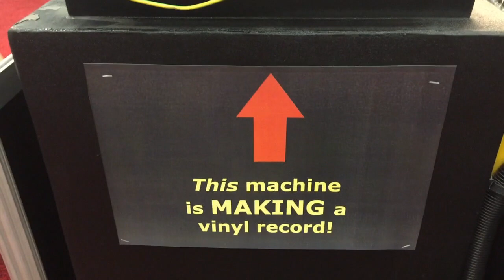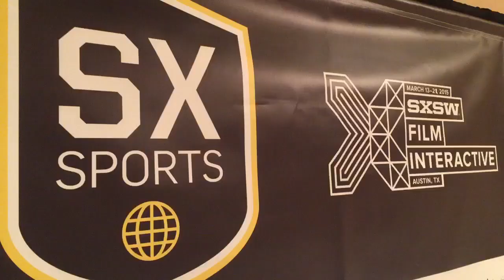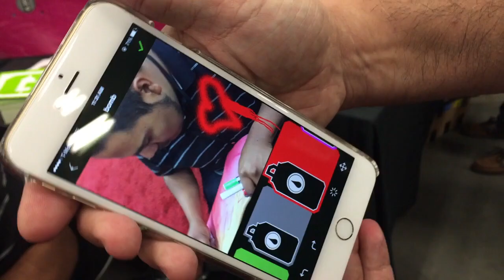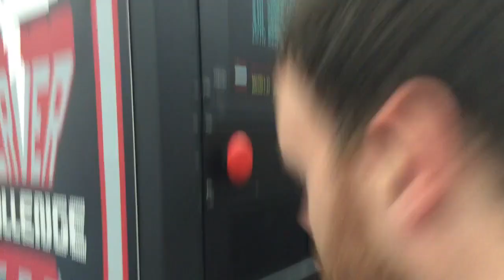SxSW Magazine 4: Blendle timmert ook in Amerika aan de weg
Fast Moving Targets (FMT) doet verslag van het Amerikaanse technologiefestival South By South West in Austin Texas. Erwin Blom en Roeland Stekelenburg zijn vijf dagen op pad om trends en ontwikkelingen te signaleren en Nederlandse SxSW-gangers te volgen. In aflevering 4 schetsen ze de variatie van het evenement. Van een volle zaal met duizenden toehoorders voor Eric Schmidt van Google tot een enkele bezoeker voor Emily White van Dreamfuel.  Ook is er aandacht voor sprekers Gonny van der Zwaag van Fit met apps en wearables en Alexander Klöpping van Blendle.
FMT op SxSW wordt mede mogelijk gemaakt door hoofdsponsor T-Mobile en co-ponsors Stimuleringsfonds voor de Creatieve Industrie, Quby en Permanent Beta.